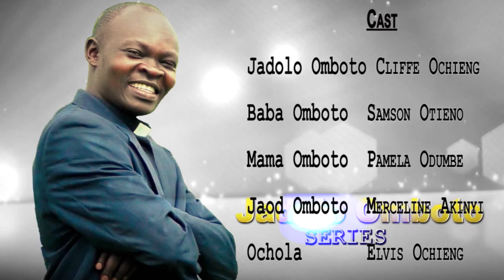JADOLO OMBOTO Episode 6